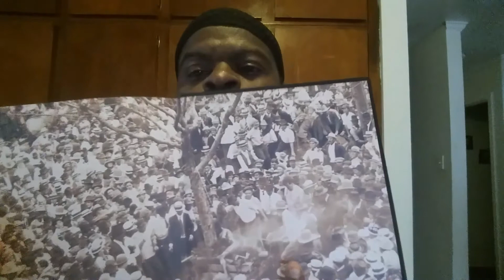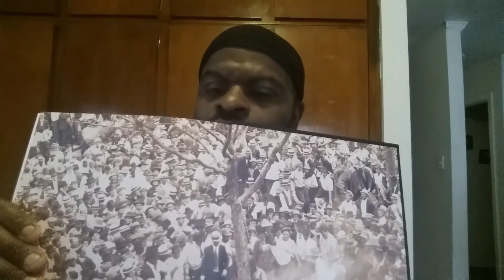White Nationalists Riot & Practice Terrorism at UVA Campus in Virginia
Bro Shareef breaks down the current crisis at UVA campus in Virginia. Bro Shareef gives the history on how America celebrates & honors slave owners & those who upheld slavery & oppression in the past. This is a must see!